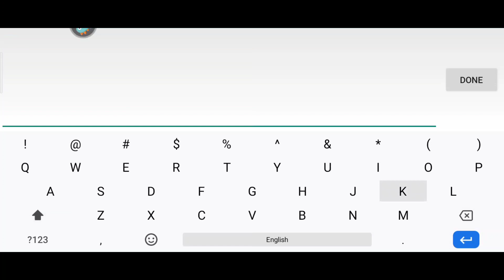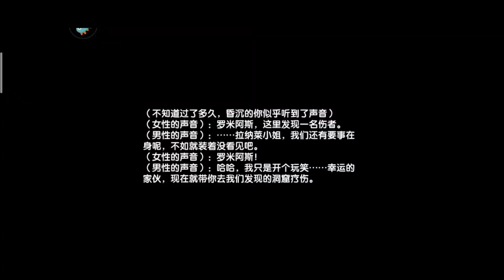Review Elona Mobile Chinese